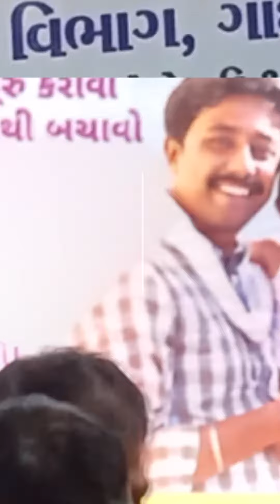GSTV SHORTS : મિશન ઈન્દ્રધનુષ 5.0